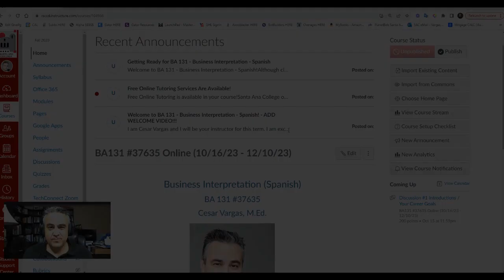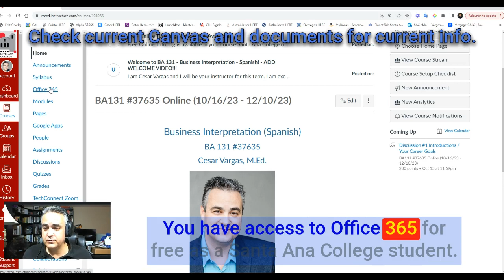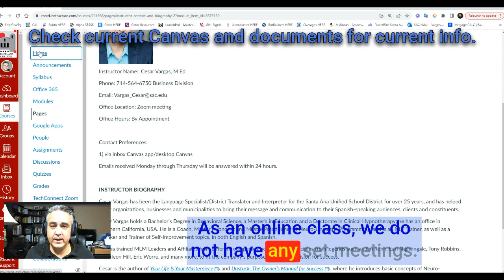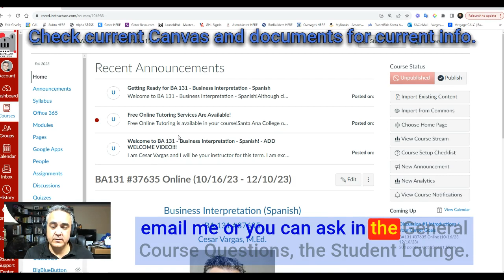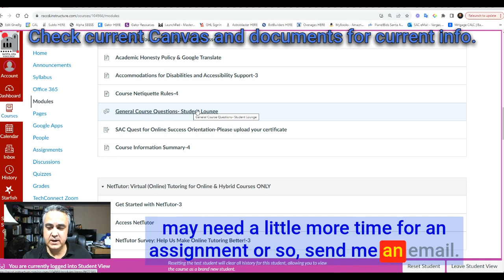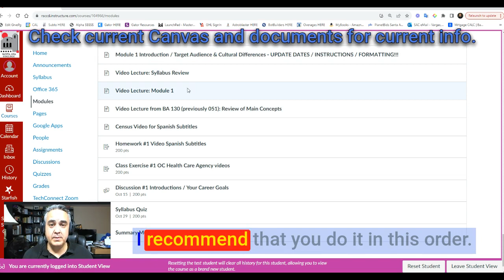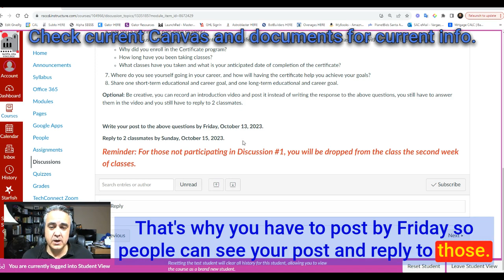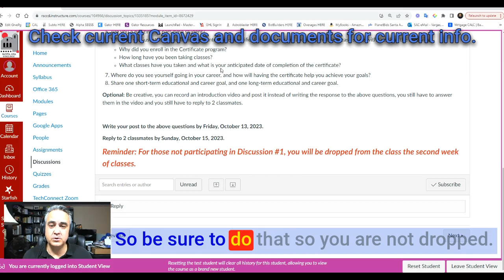Santa Ana College BA 131 - Business Interpretation, English Spanish | Welcome Video Spring 2024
This is Santa Ana College's BA 131 - Business Interpretation, English Spanish | Welcome Video for Spring 2024